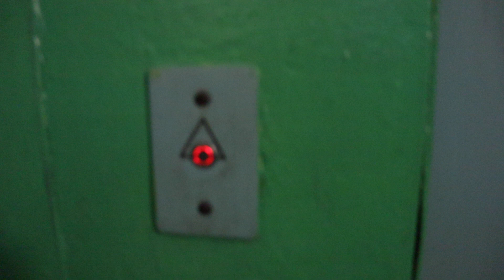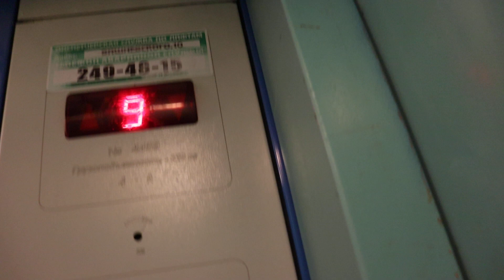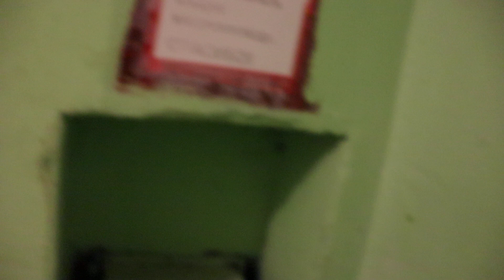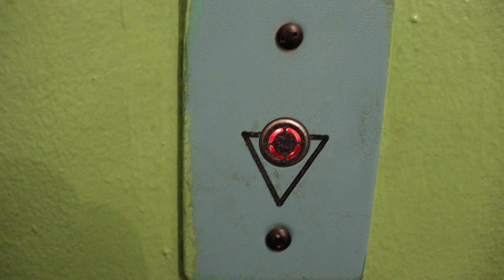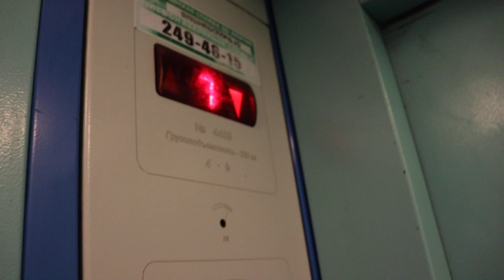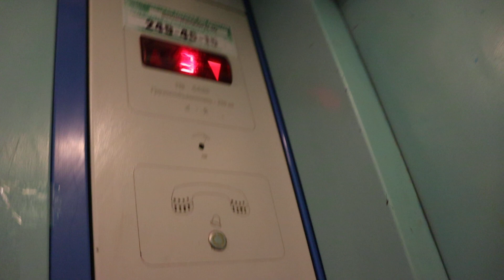Старый лифт МЛМ (2007 Г.В) V=0,71 М/С, Грузоподъемность 320 КГ.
Адрес : Казань, улица Татарстан, 13, Подъезд №1
Год постройки: 1977
Количество этажей: 9
Жилых помещений: 294